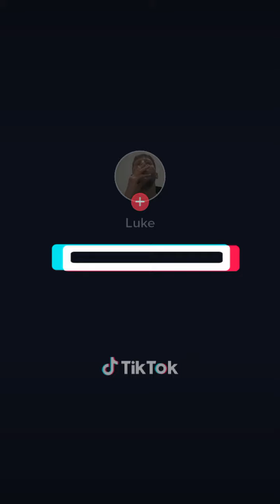McCrispy Burger revoow